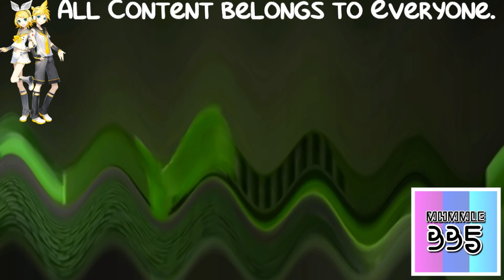(REQUESTED) Goldfish Season 2 episode 2 In Crying Squared